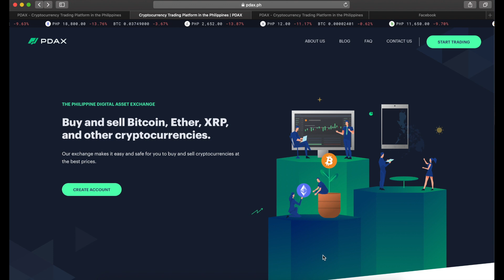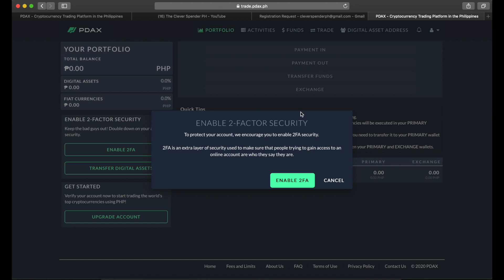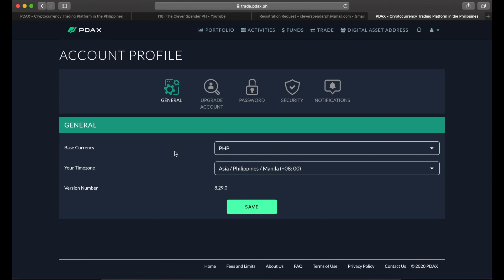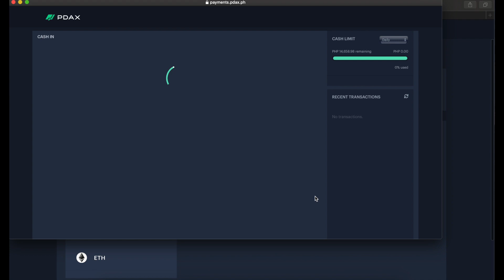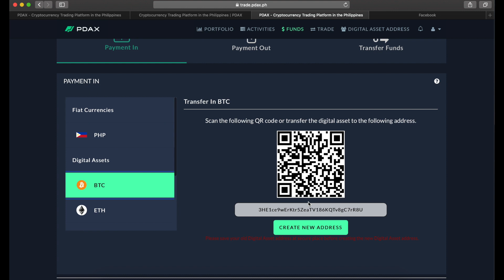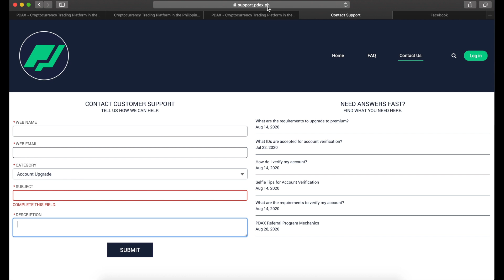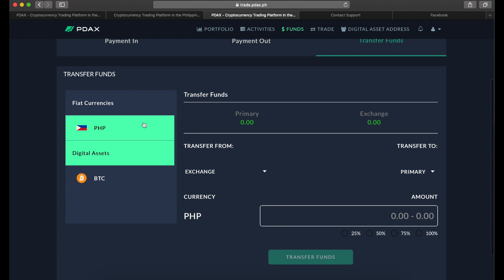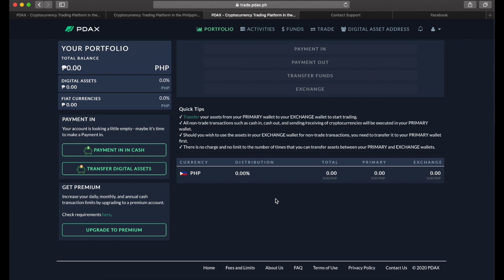PDAX: Philippine Digital Asset Exchange | Step-by-Step Signup Tutorial and Walkthrough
Hey Guys, Pagusapan natin this time ang PDAX, Paano nga ba mga-signup dito, at ano ang mga crypto currencies ang pwede natin iinvest dito? Tignan din natin kung paano ito iset-up at paano nga ba mag-cash in dito?